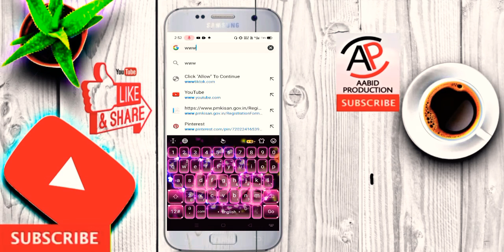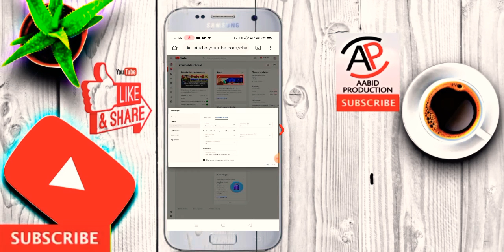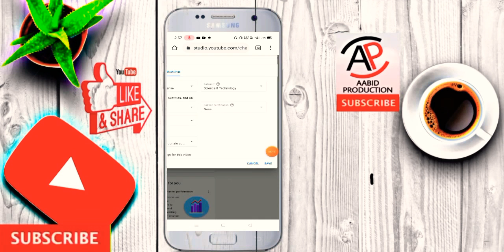Youtube Channel Category kasie change karen ! how to change youtube channel category in beta !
youtube channel ke category kasie change kare ! youtube channel category kasie pata kare ! youtube channel ki category hum pata kasie kare ! Youtube channel category change kare ge to channel grow hoga !

FOR WATCHING ME VIDEO THANKS FOR AABID